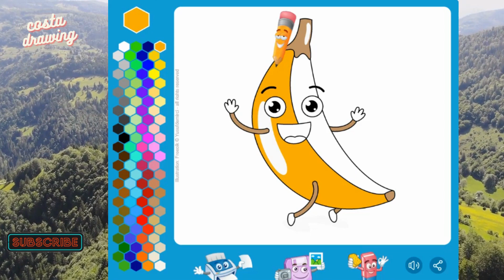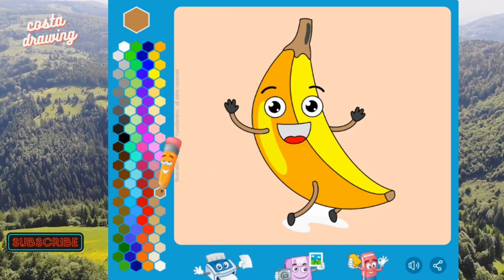Easy Coloring Banana ll step by step coloring for kids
step by step coloring
how to coloring for kids